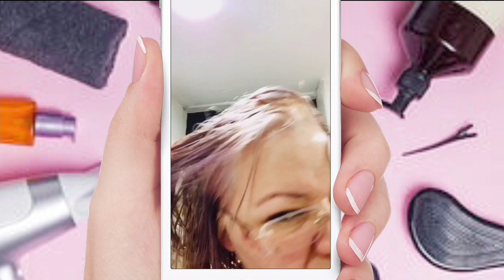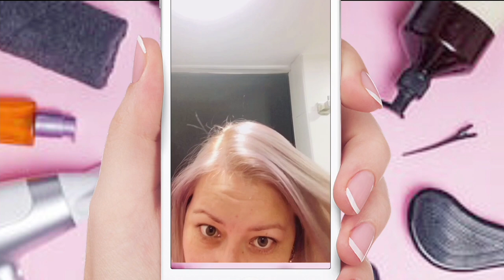Me pinté el pelo Rosa - baño de color rosa - Matizante Palo de Rosa Naissant - pelo rosado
Hola amigos en el video de hoy me pinto el cabello de rosa pastel en la casa , es muy fácil de hacer y económico matizar tu cabello de rosa

Si quieres que prepare tu receta , puedes enviármela a el siguiente correo electrónico